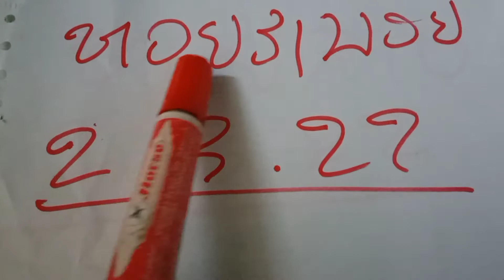แนวทางหวยฮานอยสูตรเลขเด็ดเจาะให้เข้า/2/3/22